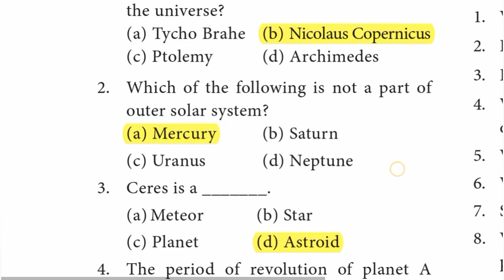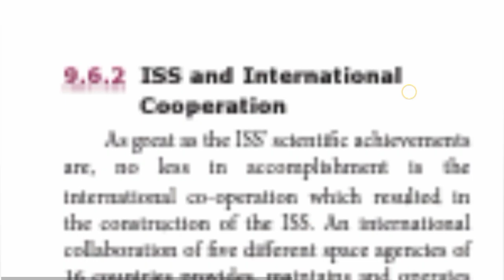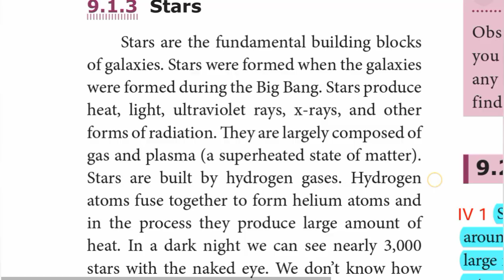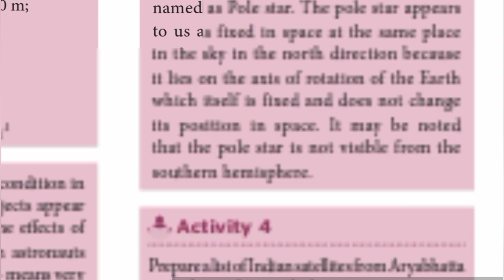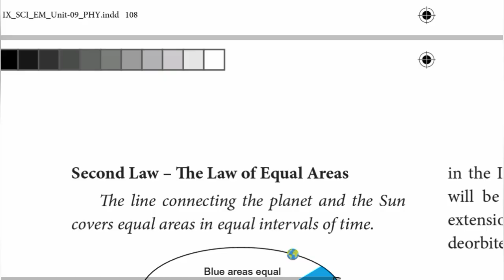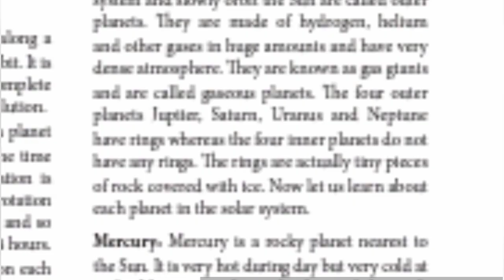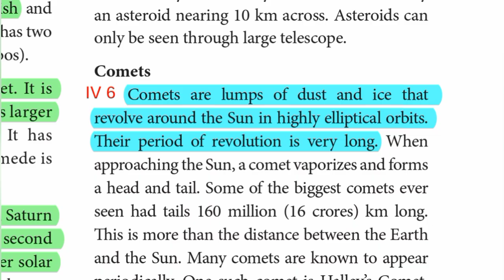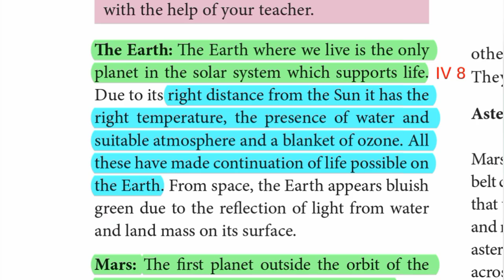9th Std - Science | Unit 9 - Universe | Part 1 - Book Back Exercise